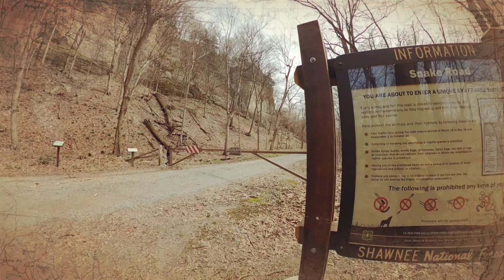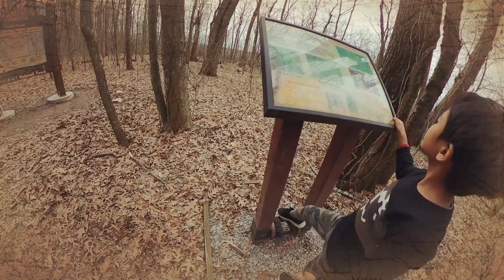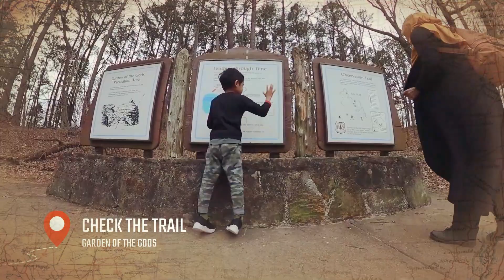Snake road and Garden of the gods (Trip To Urbana 4)